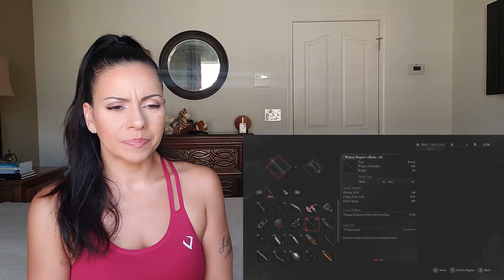IGN - Lies Of P Gaming Review | REACTION!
Watch my reaction to IGN's Lies Of P Gaming Review!